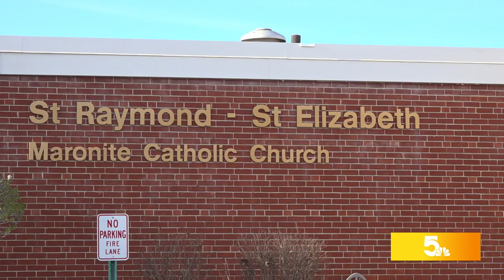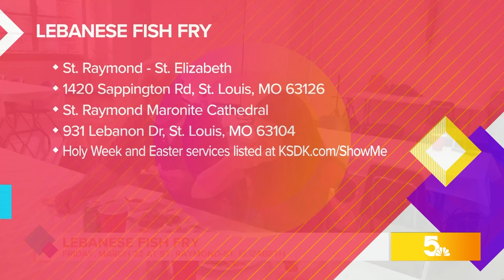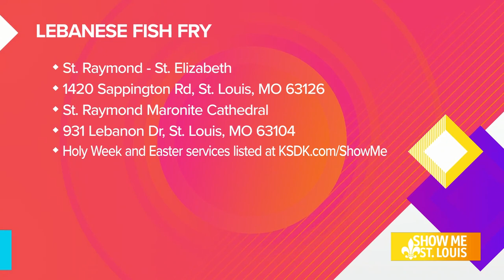The fish fry at St. Raymond-St. Elizabeth Maronite Catholic Church is serving up authentic Lebanese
Mnsgr. John Nahal says you’ll recognize some dishes from the Wednesday lunches held at St. Raymond’s Maronite Cathedral downtown.